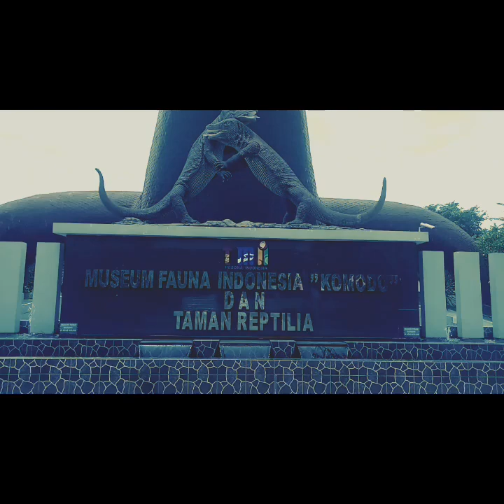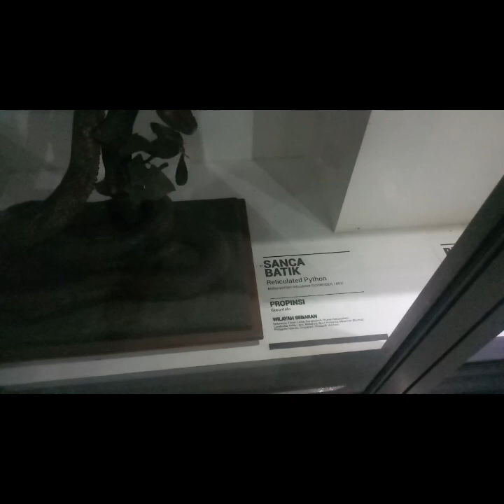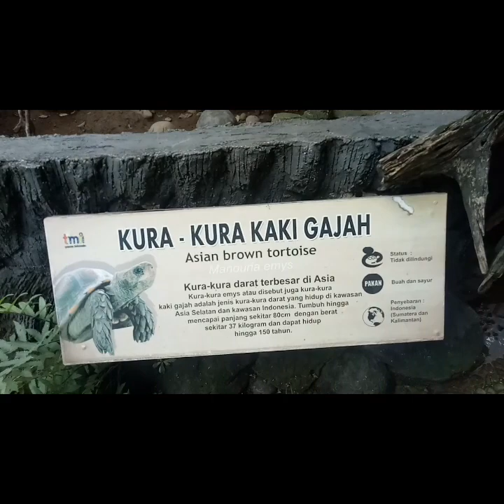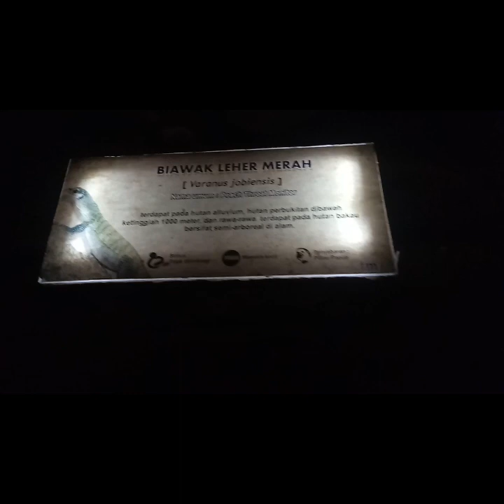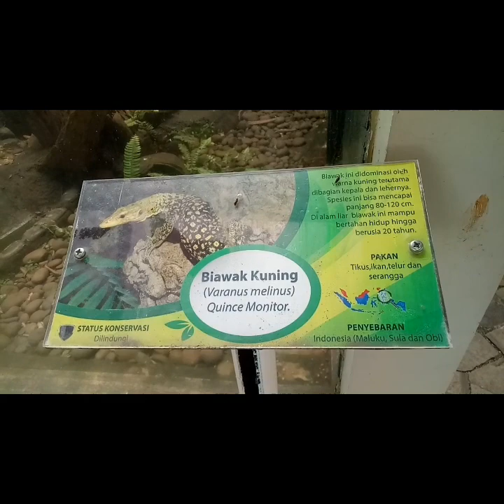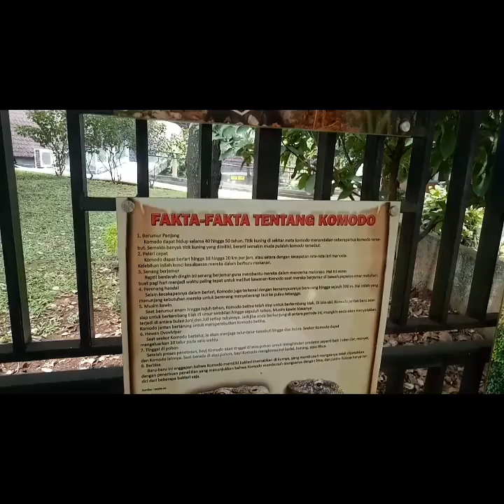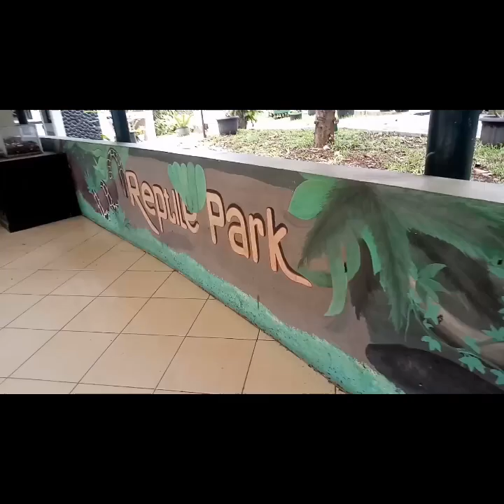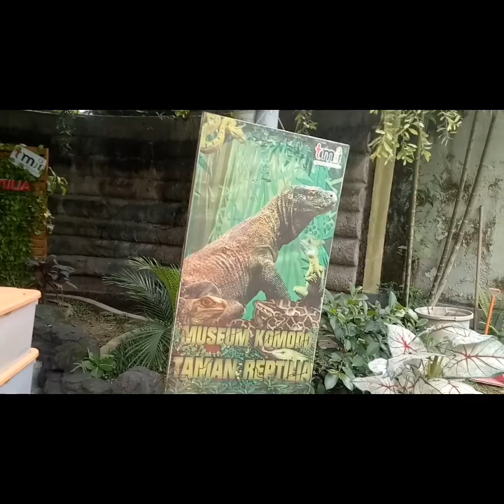Mengenal banyak hewan hewan reptil yang ada diindonesia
mengenal banyak hewan reptilia yang ada, dan yang tersebar di seluruh Indonesia